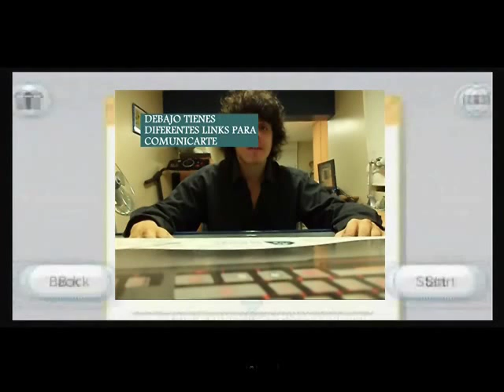Starcraft 1 - Match #81 - gps TL (Protoss) vs leutus (Protoss)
Que tal Leutus.

Información extra (importante):

Mi Top 10 actual de enemigos íntimos (jugadores que me patean):

Top 1: Palixa
Top 2: fernando

También puedes jugar Starcraft conmigo si deseas por medio de Garena. Juego la versión 1.16.1, la última versión. Para comunicarme me puedes enviar un Mensaje Privado o más rápido, agregarme al Garena. Mi nick es gps_TL y eres libre de agregarme. Encuentras más información más abajito.

CONÓCEME MEJOR!

Si deseas jugar Starcraft 1 conmigo en Garena Plus, agrégame. Estoy con el nick de gps_TL